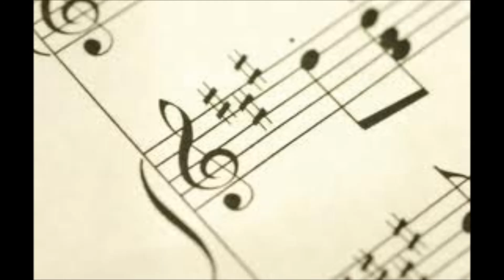Gotfrid Hasanov - Piano Concerto No.1 (III)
Готфрид Гасанов – Концерт для фортепиано No.1 (III)

Gotfrid Alidin xva Hasanov (Lezgian: Готфрид Алидин хва Гьасанов) (Lezgi, 18 April 1900 in Derbent – 28 May 1965 in Moscow) - composer, the founder of the Dagestan professional music, the initiator of foundation and the first director of the Dagestan musical college, the founder and the head of the Union of composers of Dagestan.

Готфрид (Джабраил) Алиевич Гаса́нов (лезг. Готфрид Алидин хва Гьасанрин[1]; 1900—1965) — советский композитор, Заслуженный деятель искусств РСФСР (1960). Лауреат двух Сталинских премий (1949, 1951). Автор первой дагестанской оперы.